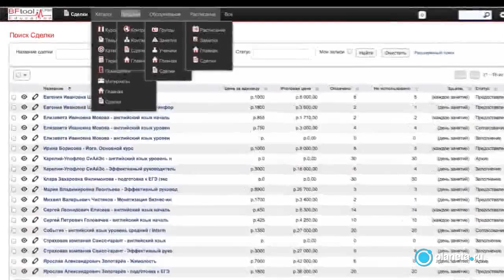Презентация проекта "Инструмент для управления Вашим бизнесом" | Planeta.ru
Инструмент для управления Вашим бизнесом на Planeta.ru

Поддержите проект "Инструмент для управления Вашим бизнесом" по ссылке и получите уникальные подарки и бонусы!